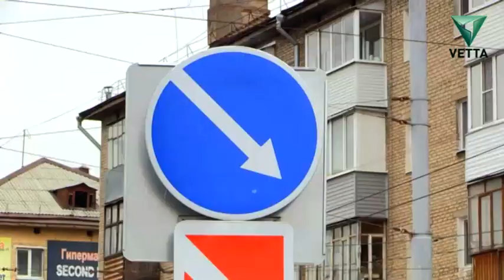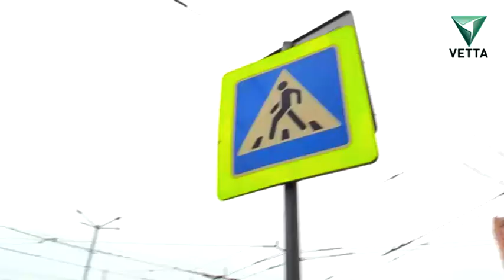Эх, дороги: Мотовилихинский район